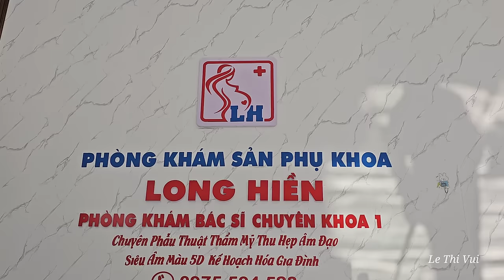"Happy Family: Shopping for Newborn Clothes, Diapers Together to Prepare for the Baby's Arrival"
⁕Click on the "cc" icon in the lower right corner of the video screen, select "Subtitles", continue to select "Automatic Translation" and select the subtitle language of your country!

Thank you for taking the time to watch the video and always love us through the small screen, thank you very much and may God bless everyone to always be happy.

love story
farm life